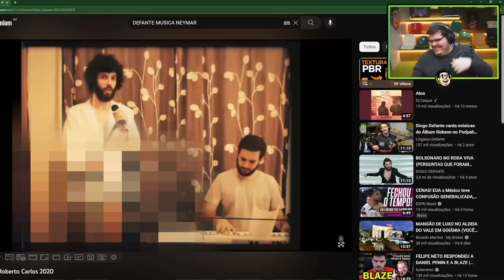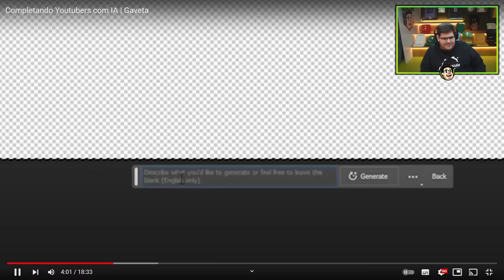É POR ISSO QUE O WILL SMITH BATE EM ROBÔ